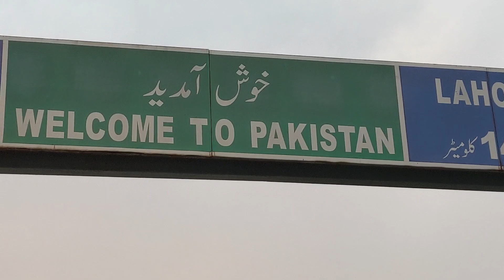Indian-Pakistani Couple Visits the WAGAH BORDER!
Rehan and I visited the Wagah Border between India and Pakistan earlier this year and reflected on the Partition of India and the ongoing animosity between the two countries, as represented by the theatrics of the border ceremony. If you live in India or Pakistan, try to visit the Wagah-Attari border! It's one of the most interesting travel experiences we've ever had, and provides a modern look on the decades-long conflict between the two nations.
Here is how you can visit the Wagah Border yourself!